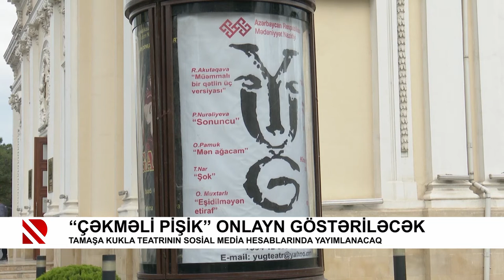“Çəkməli pişik” onlayn göstəriləcək